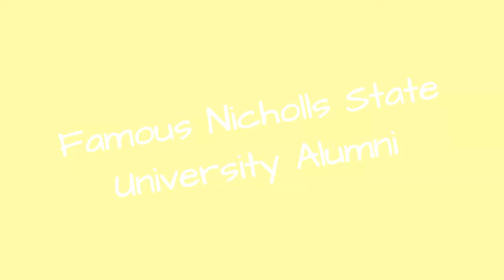Famous Nicholls State University Alumni ➊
List of famous alumni from Nicholls State University, with photos when available. Prominent graduates from Nicholls State University include celebrities, politicians, business people, athletes and more. This list of distinguished Nicholls State University alumni is loosely ordered by relevance, so the most recognizable celebrities who attended Nicholls State University are at the top of the list. This directory is not just composed of graduates of this school, as some of the famous people on this list didn't necessarily earn a degree from Nicholls State University.  List includes Ed Orgeron, Mark Carrier and more. This list answers the questions Which famous people went to Nicholls State University? and Which celebrities are Nicholls State University alumni?...more
0:00 - Intro
0:00:08 - Lardarius Webb
0:00:20 - Kareem Moore
0:00:27 - Doug Hudson
0:00:34 - Tim Gautreaux
0:00:47 - Gerard King
0:00:56 - Chris Thompson
0:01:08 - Ronnie Price
0:01:20 - Mark Carrier
0:01:31 - Johnny Meads
0:01:41 - Ed Orgeron
0:02:04 - Billy Tauzin